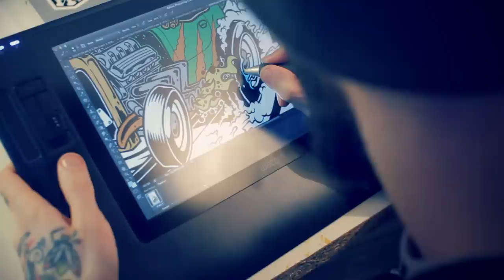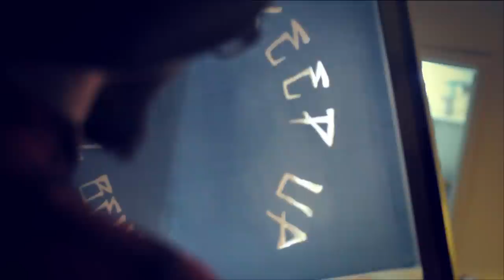The Art of Doing | N1 | Meka, Illustrator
Portrait of artists, craftsmen, and anyone who has something to say with their passion, their craft and their art. People who live by doing what they love and who have decided to pursue their own journey.

When I was a kid, I said: "I want to be a designer when I grow up". These are the first words I heard when I met Meka, a talented illustrator and co-founder of Idlehand. He is based in Montreal (QC, Canada).